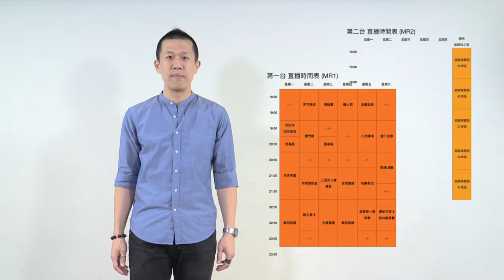人文講場 171111 ep81 p1 of 2 十月革命一百周年的文化意義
人文講場 171111 ep81
主持  張錦滿  梁錦祥